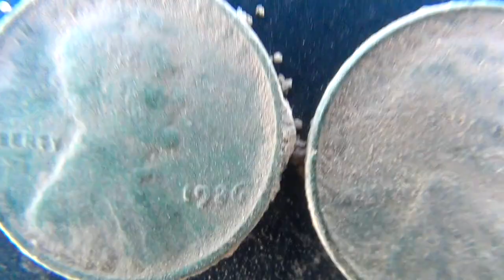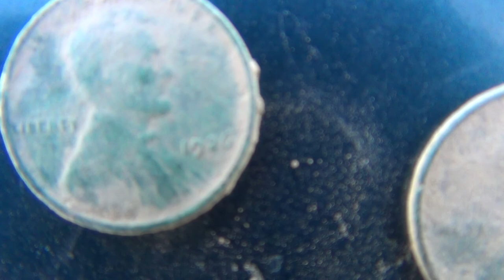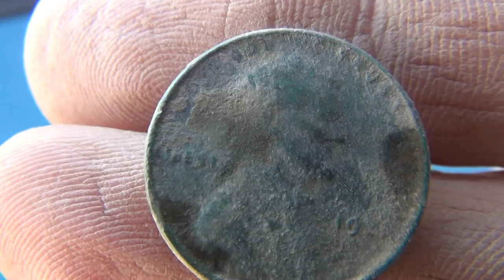Wheats, Thimble and Buttons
Metal Detecting Old Homes and Old Feilds